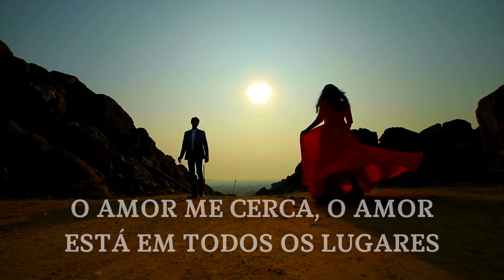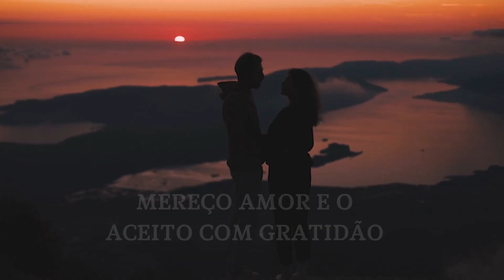🇵🇹 (Portugues) Mind Movie- Eu sou amor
Você deseja experimentar uma transformação profunda em sua vida amorosa e autoestima? Quer atrair amor, felicidade e harmonia em seus relacionamentos? Você está no lugar certo! Nosso novo vídeo de afirmações positivas e Mind Movie é a chave para uma mudança duradoura. 💫 Reprograma sua mente por um mínimo de 21 dias e abra as portas para um novo nível de autoestima e relacionamentos amorosos mais saudáveis.

Sabemos que a mente é poderosa e molda nossa realidade. Ao mudar seus pensamentos, você muda sua vida. Não subestime o poder da reprogramação mental!